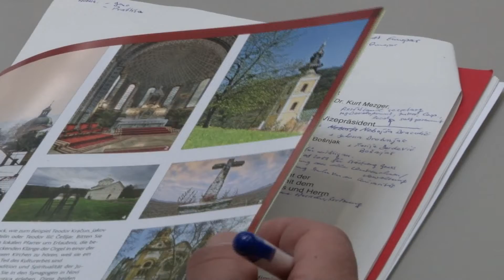2019-05-03-Fejlesztik az együttműködést Vajdaság és Baden-Württemberg között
Közös bizottsági ülést tartottak Vajdaság és Baden-Württemberg tartomány parlamentjei az újvidéki tartományi képviselőházban.